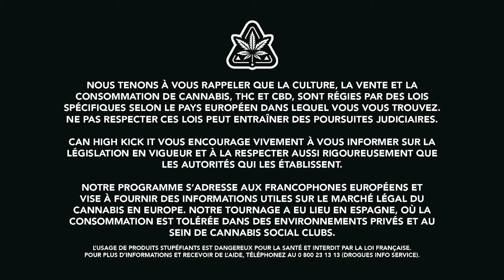Cultiver du CANNABIS sans jamais rouler de JOINT | Budtender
Cultivez votre connaissance et savourez les meilleures saveurs, tout en bénéficiant des avantages exclusifs réservés à notre communauté de vrais connaisseurs.

Apprenez, Progressez, Échangez, Dégustez :

1- Accès illimité à tous nos épisodes complets - sans restrictions.
2- Communauté active sur Discord - un espace pour échanger, apprendre et progresser ensemble.
3 - Avantages exclusifs pour les membres : bénéficiez de réductions de 10% à 30% sur des graines de collection, produits CBD, chanvre à parfum, et engrais pour sol vivant sur le site The High Chameleon,.
4 - Colis de dégustation de CBD : découvrez notre CBD cultivé biologiquement sur un sol vivant, livré directement chez vous.

Rejoignez-nous à avant garde du cannabis.

Visitez notre boutique officielle pour des produits exclusifs : CBD Living Soil, Graines de Collection, et Matériel de Culture

Informations légales importantes :

La culture, la vente et la consommation de cannabis sont régulées strictement selon les lois du pays européen concerné.

Attention : L’usage de produits stupéfiants est dangereux pour la santé. Pour des conseils et aide, contactez Drogues info service au 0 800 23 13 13.

Ce contenu a été produit en Espagne où certaines formes de consommation de cannabis sont tolérées dans des cadres privés et associatifs.

Restrictions d’âge : Ce programme est destiné à un public adulte (+21 ans).

Rejoignez Can High Kick It pour explorer le marché légal du cannabis en Europe de façon responsable et éducative.